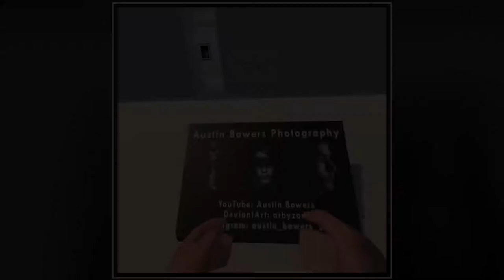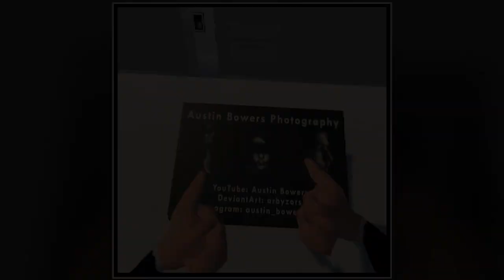VRChat | VR Photo Gallery V.2 | Oculus Quest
I completed all three galleries that I wanted to have, and wasn't happy with them. They were too messy and angles didn't line up properly. So, I redid my entire gallery space from scratch It took hours to organize, but it is so worth it to have a clean and modular design. Easy for expansion for the future. At the moment, I can't submit this to be a public world in VRChat, but I still can invite people via portal or invite. Enjoy.